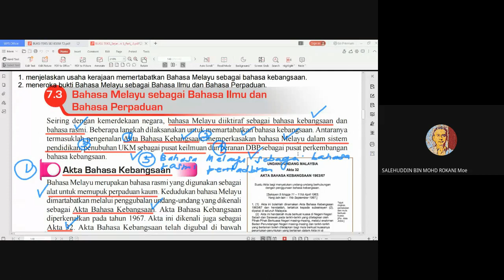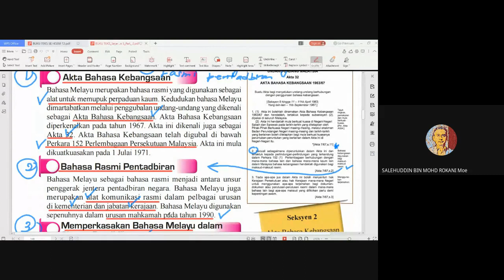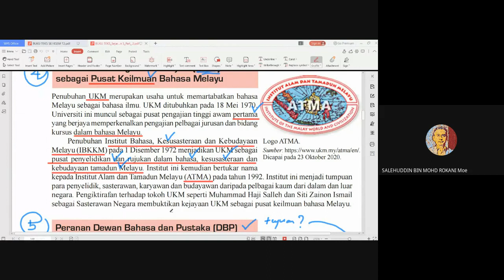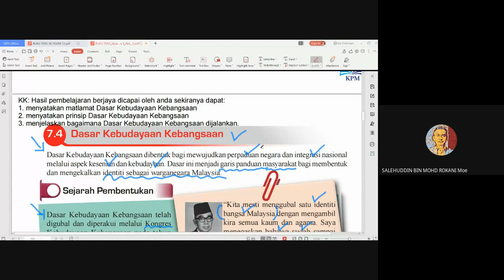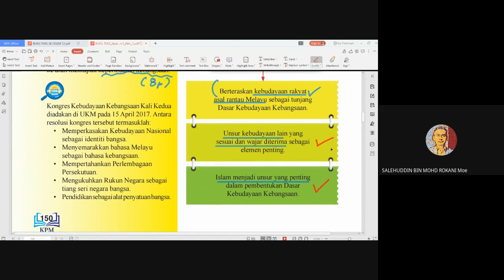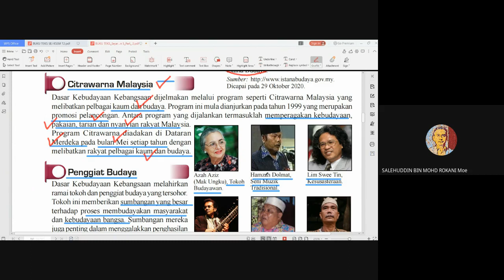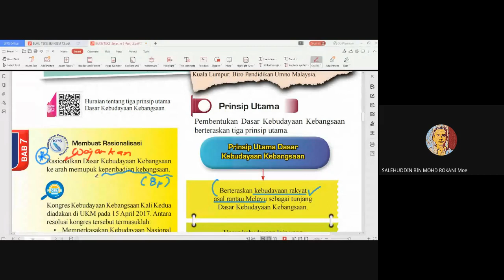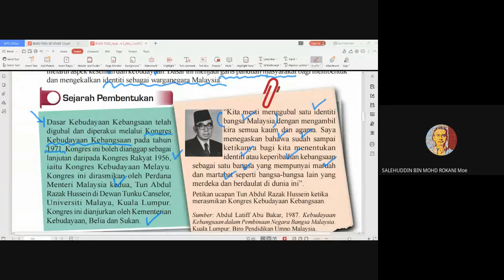PDPR SEJARAH KSSM T5AF-BAB 7: MEMBINA KESEJAHTERAAN NEGARA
KELAS 28 JULAI 2021
7.3 BAHASA MELAYU SEBAGAI BAHASA ILMU DAN BAHASA PERPADUAN
7.4 DASAR KEBUDAYAAN KEBANGSAAN